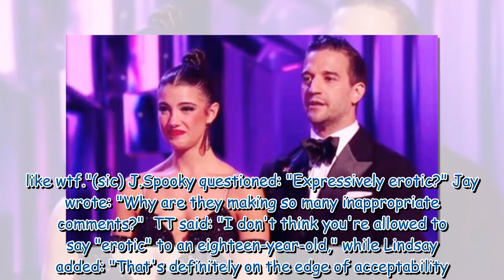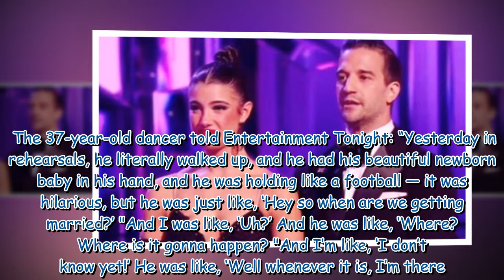Michael Bublé sparks fury over 'inappropriate' remark